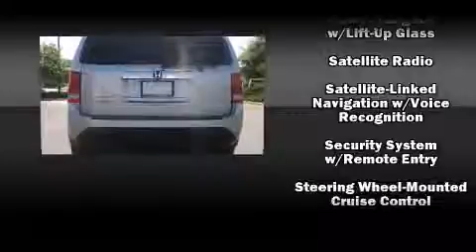2013 Honda Pilot EX-L w/Navigation FWD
Nalley Honda
4197 Jonesboro Rd
in Union City, GA 30291

Treat yourself to a test drive in the 2013 Honda Pilot. A 3.5 liter V-6 engine pairs with a sophisticated 5 speed automatic transmission, and for added security, dynamic Stability Control supplements the drivetrain. A wealth of standard features means that you no longer have to sacrifice. Like power windows, mirrors, and seats, front and rear reading lights, 1-touch window functionality, speed sensitive wipers, a built-in garage door transmitter, heated seats, a power rear cargo door, and cruise control. Features such as automatic climate control and leather upholstery prove that economical transportation does not need to be sparsely equipped. Third row seats provide an even greater maximum passenger capacity. For drivers who enjoy the natural environment, a power moon roof allows an infusion of fresh air. Premium sound drives 7 speakers, providing you and your passengers a sensational audio experience. Take assurance in side curtain airbags, providing head protection in the event of a severe collision. A Carfax history report indicates just one previous owner. We'd also be happy to help you arrange financing for your vehicle. Stop by our dealership or give us a call for more information.